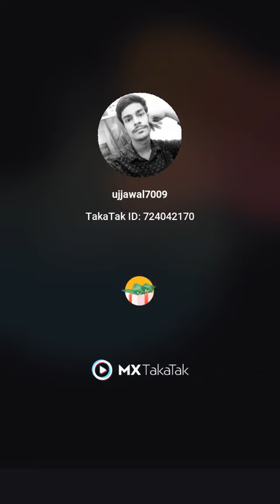NewFunnyvideo#funny#telugu#tiktok turniplive shorts short shortvideo subscribe love tiktok short